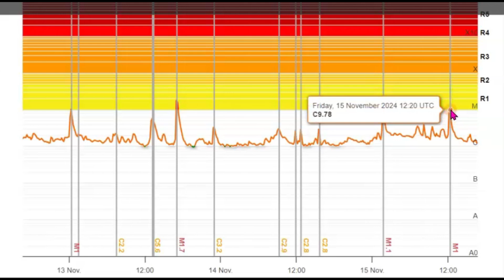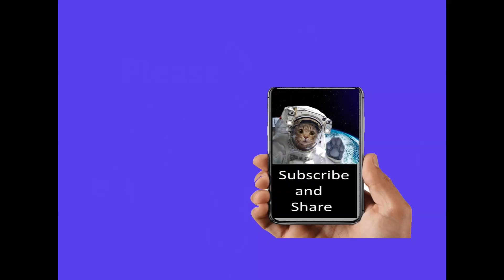Two Simultaneous Earthquakes Shake Off Oregon Coast, Cascadia Subduction Zone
Inquiries
Mary Greeley

M 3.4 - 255 km W of Bandon, Oregon
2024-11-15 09:08:01 (UTC)43.590°N 127.493°W10.0 km depth

M 2.6 - 73 km W of Pacific City, Oregon
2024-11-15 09:08:37 (UTC)45.307°N 124.884°W26.3 km depth